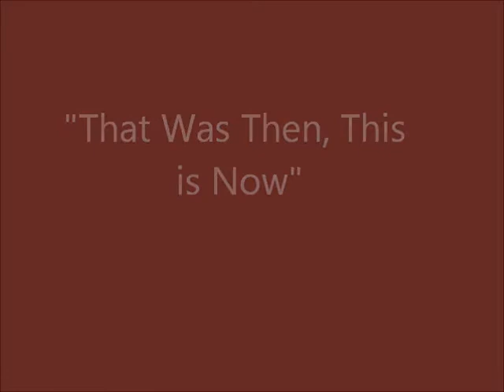That Was Then, This is Now